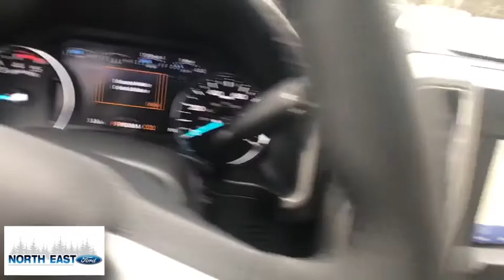2020 Ford F-350_Super_Duty Poughkeepsie, Rhinebeck, Kingston, Torrington, Hudson, NY 20090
New 2020 Ford F-350_Super_Duty available in Millerton, New York at North East Ford. Servicing the Poughkeepsie, Rhinebeck, Kingston, Torrington, Hudson, NY area.